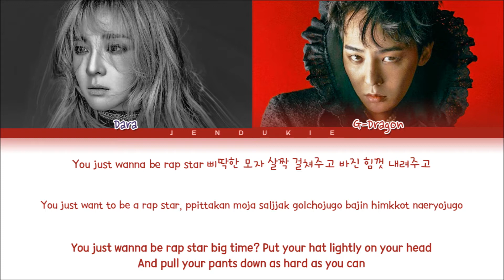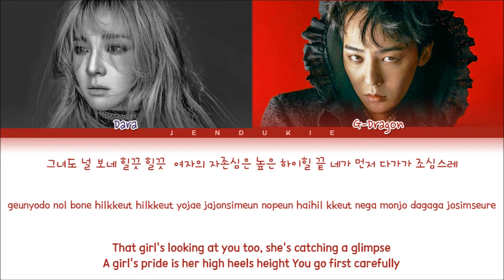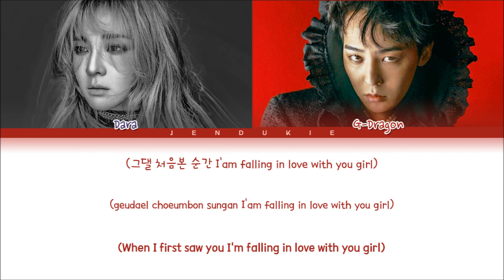G-Dragon Hello ft. DARA (지드래곤 Hello feat. 다라 가사) (Color Coded Lyrics Eng/Rom/Han)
• Artist: G-Dragon (지드래곤)
• Song ♫: Hello ft. DARA
• Album: Heartbreaker
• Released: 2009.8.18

G Dragon
지드래곤
G Dragon New song
G Dragon Comeback
g dragon hello
g dragon hello ft dara
g dragon hello MV
g dragon hello ft dara live
g dragon hello lyrics
g dragon hello live
g dragon hello yes sir
g dragon hello eng sub
g dragon hello counselor
g dragon hello lyrics english
g dragon dara hello
g dragon and dara hello live
hello g dragon ft dara lyrics
g dragon and sandara park hello live
g dragon hello ft dara MV
g dragon hello ft dara audio
g dragon hello ft dara Karaoke
g dragon hello ft dara Instrumental
g dragon hello ft dara inst
g dragon hello ft dara Color coded lyrics
g dragon hello ft dara line distribution
g dragon hello ft dara 가사
안녕
안녕 가사
안녕 지드래곤 다라
지드래곤 안녕 다라 가사
지드래곤 안녕 다라 노래방
지드래곤 안녕 다라 오디오
지드래곤 안녕 다라 SHOWCASE
지드래곤 안녕 다라 MV